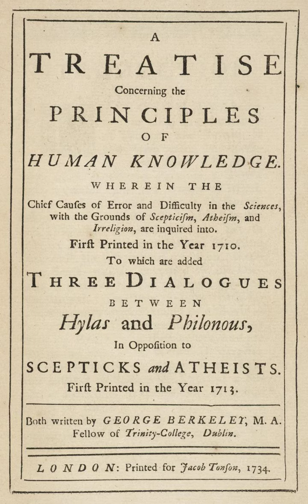[Metaphysics and Epistemology] Berkeleyan Monism and Contemporary Scientific Monism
A lecture from a class I taught at Point Park University in the Fall of 2023, Introduction to Philosophy.

Lecture 4: Berkeleyean Monism and Contemporary Scientific Monism